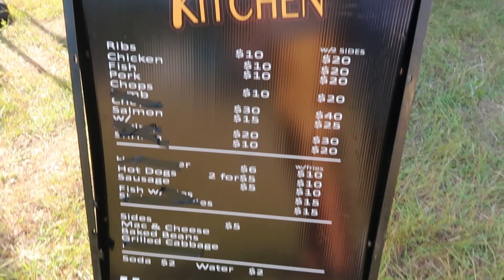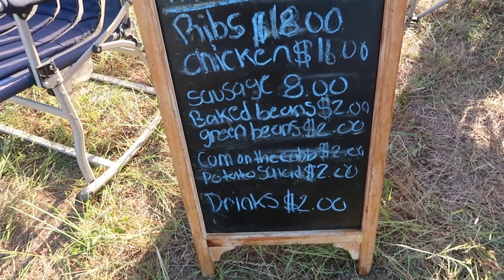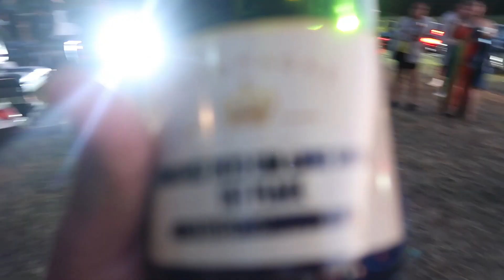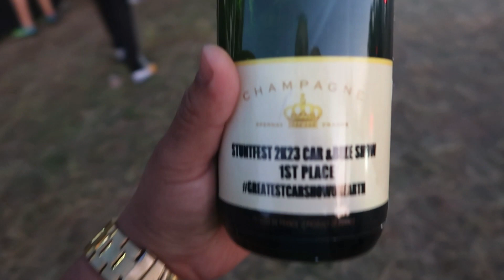STUNTFEST 2023 FROM TEXAS TO GEORGIA ON 30"S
HEADED OUT TO GEORGIA WITH THE HOMIE AJ TO TAKE HIS FLEET ACROSS STATE LINES